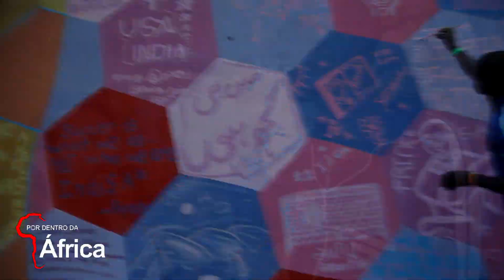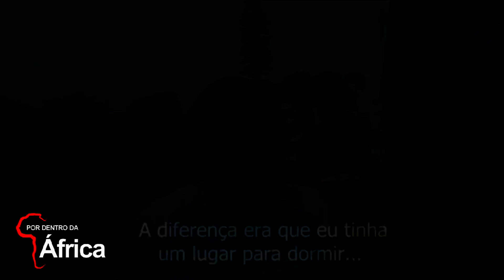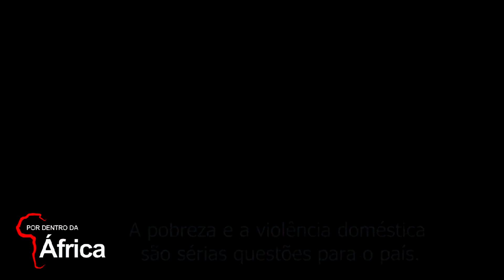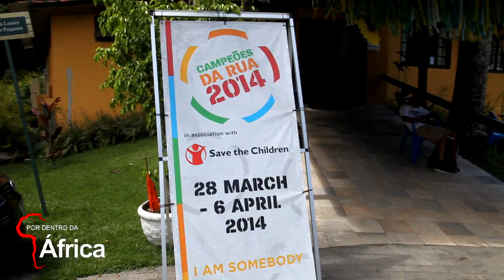Copa do Mundo das Crianças de Rua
Rio - Eles têm sonhos, habilidades e muitos talentos. Longe dos títulos, das posições que segregam, dividem e marcam as castas sociais, eles revelam seus dons que não estão apenas nos pés, no jeito de marcar uma falta, de bater um pênalti. Na semana em que se comemora o Dia Mundial da Criança de Rua, o Por dentro da África conversou com alguns africanos que revelaram seus desejos e histórias. Eles participaram da Copa de Futebol das Crianças de Rua, realizada entre os dias 30 de março e 6 de abril, no Rio de Janeiro.